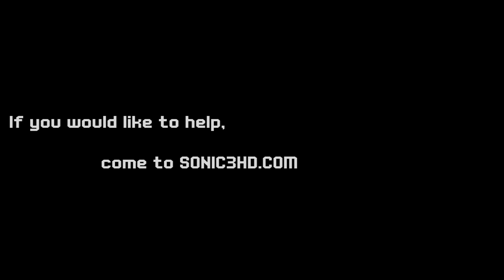Sonic Fan Games ✪ Sonic 3 HD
Sonic 3 HD Tech Demo. Made by Relick.